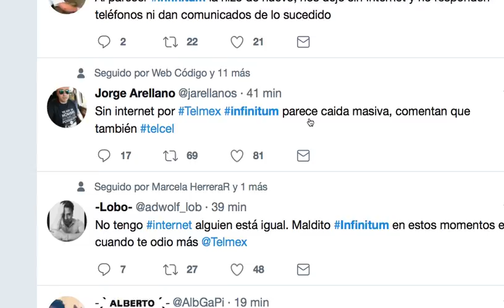Armaggedon por caída nacional de Infinitum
No es la primera vez que ocurre, sin embargo en pocos minutos los reportes de la falla nacional del servicio de internet de Telmex, Infinitum se ha convertido en el principal Trending Topic, aunque la empresa asegura que ya trabaja en la falla